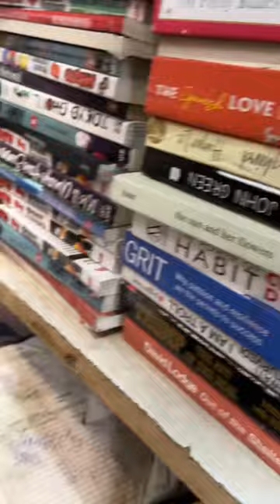Delhi का Cheapest Book Store😳